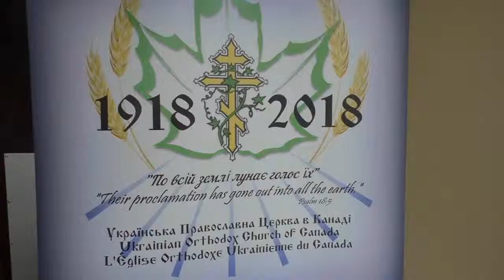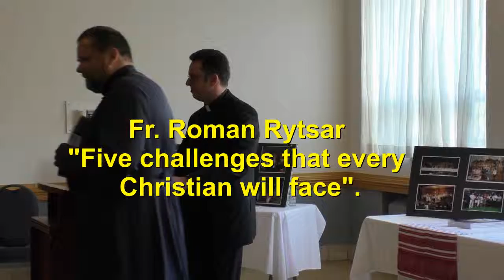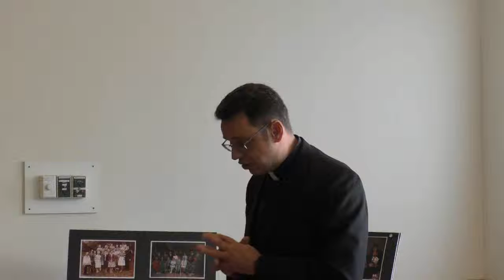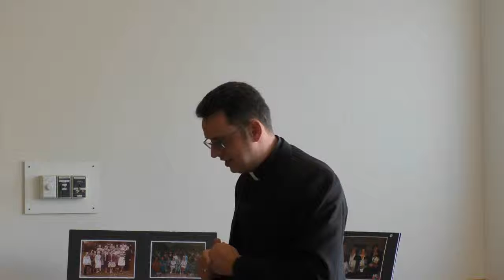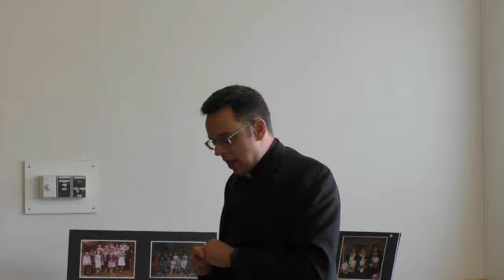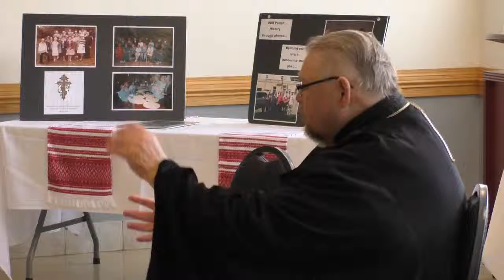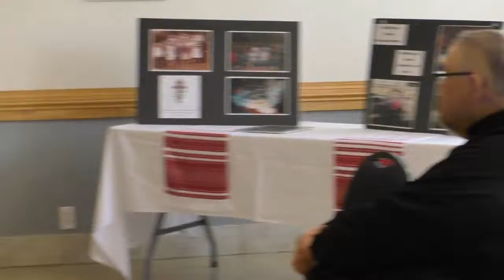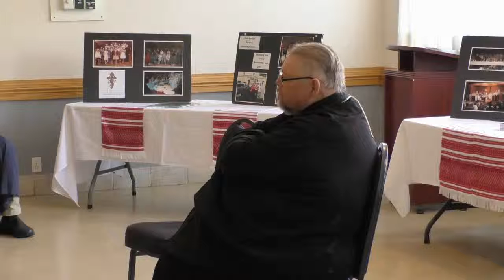100 Years Ukrainian Orthodox Church in Ottawa Part 1 of 5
Celebrating 100 Years of Ukrainian Orthodoxy in Canada

September 29 and 30, 2018.
Assumption of the Blessed Virgin Ukrainian Orthodox Cathedral
1000 Byron Avenue
Ottawa, Canada

Part 1.

- Presentation by Fr. Maxym Lysack

"Christianity as the End of Religion".

- Fr. Roman Rytsar
"Five challenges that every Christian will face".

- His Eminence Metropolitan Yurij
"The current state of Affairs respecting the Creation of an
Autocephalous Church in Ukraine".

Grace Monuments

Hulse, Playfair and McGarry
McEvoy Shields Funeral Home and Chapel
Ottawa Monuments
And anonymous donors.

Video by Michael Kostiuk
September 29, 2018.